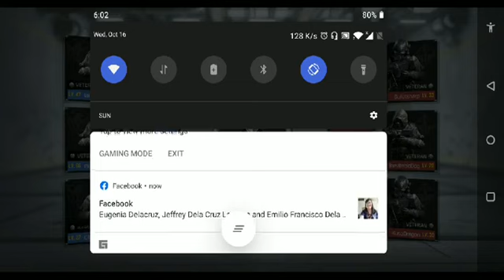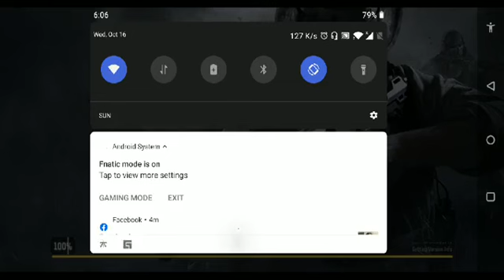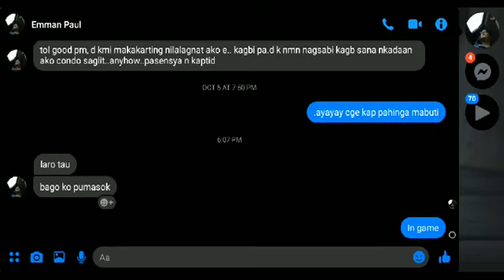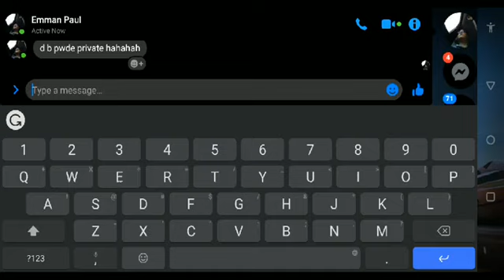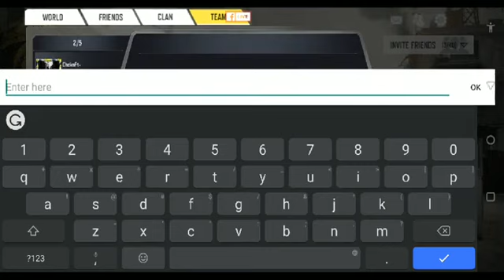JuSai Gaming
Stream Video